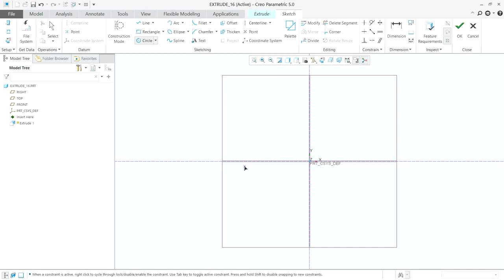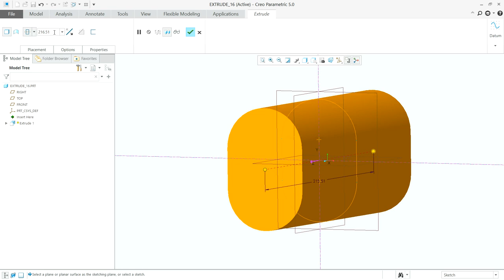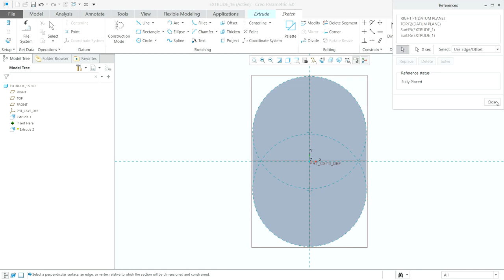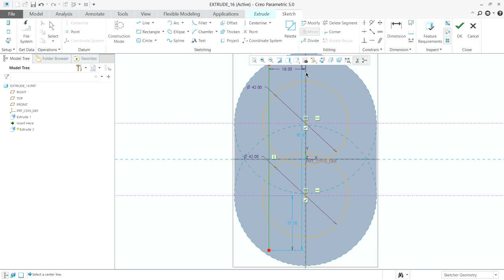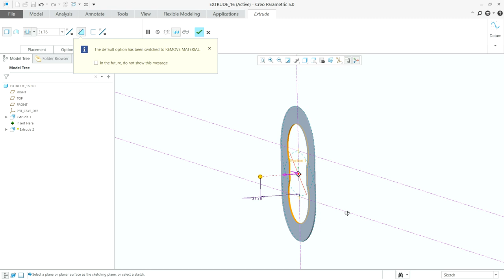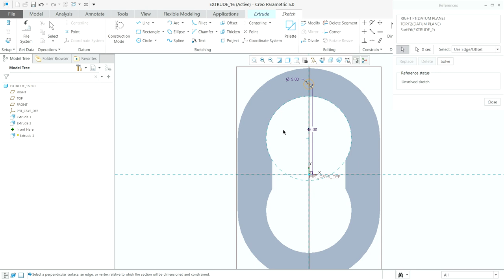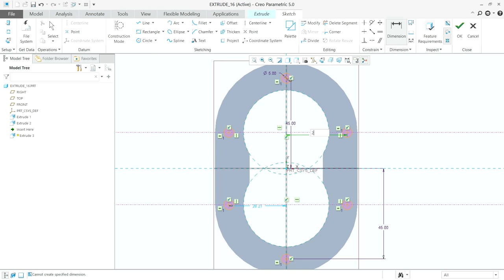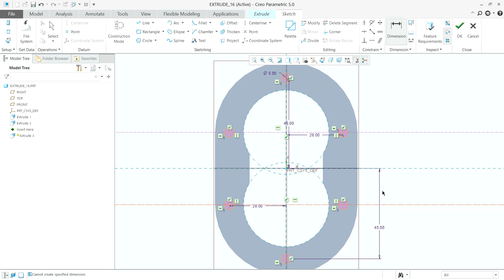Creo 5 0 Tutorial 15 Extrude